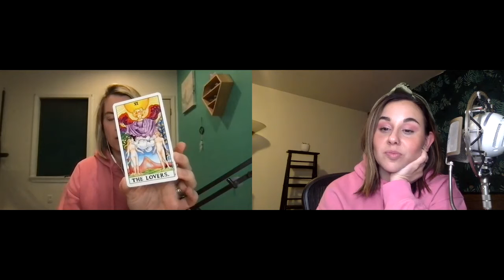The Program Ep 56 To Love Without Correction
This week we are being offered the opportunity to tap into our bodies and discover we are all one. To get out of what the mind is correcting for us and come back to our unique way of being! Join us as we travel through the week through the lens of Human Design, Astrology and Tarot

NEW Mini classes!! We invite you to learn about your unique Determination and Cognition - audio plus PDF you can keep for life.

User Manual to Your True Self is an in depth language manual and help you apply these terms to your chart.

Free guide tips and tricks to using your human design strategy and authority

Weekly Energy Update: sign up to receive weekly aura energy updates to your inbox